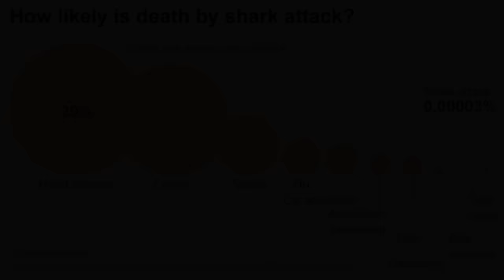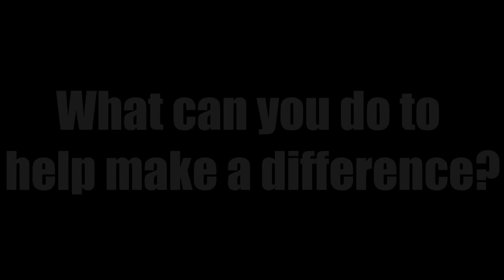Eugenie Clark - The Shark Lady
*** I do not take credit for the photos/video footage used***

Video Final for Ms. Whisnand's APES class.